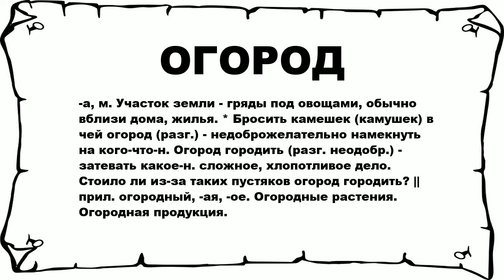ОГОРОД - что это такое? значение и описание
Хочешь знать что значит ОГОРОД? тогда слушай до конца. n n -а, м. Участок земли - гряды под овощами, обычно вблизи дома, жилья. * Бросить камешек (камушек) в чей огород (разг.) - недоброжелательно намекнуть на кого-что-н. Огород городить (разг. неодобр.) - затевать какое-н. сложное, хлопотливое дело. Стоило ли из-за таких пустяков огород городить? || прил. огородный, -ая, -ое. Огородные растения. Огородная продукция. n n Больше слов